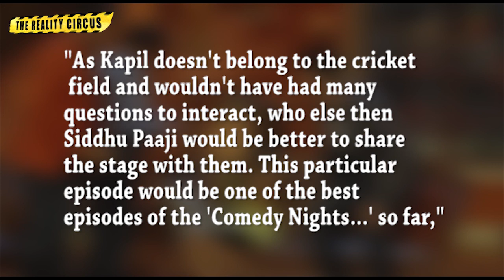Siddhuji REPLACES Kapil Sharma as HOST of Comedy Nights with Kapil 26th April 2014 FULL EPISODE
Comedy Nights with Kapil. In the upcoming episode when Sunil Gavaskar and Sehwag came on the sets, Kapil asked Siddhu Ji, who sits and enjoys the episode, to come on the stage nd in return, he occupied Siddhu's seat and enjoyed the episode. Watch the video to find out why?